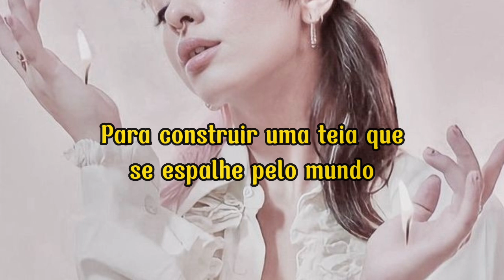Melanie Martinez - Spider Web (Tradução/Legendado) [Track 6]